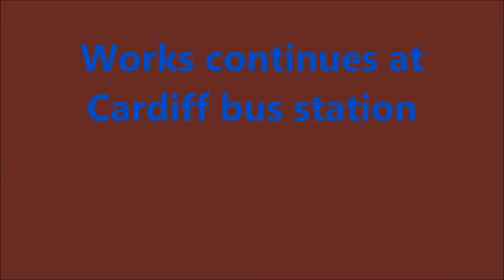Cardiff Christmas market and lights also Cardiff bus station works December 8th 2016